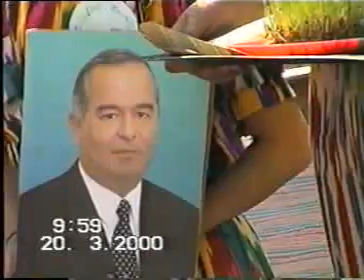Навруз -2 2000-,йил.4-yanvar, 2021